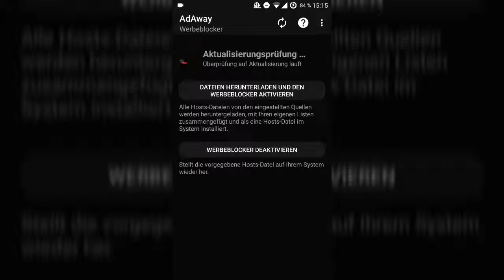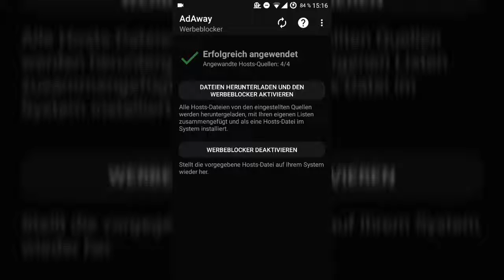AdAway (Ad Blocker) for rooted Android phones!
AdAway is a free Ad Blocker for Android.
It blocks pop-ups and other ads.
You need to be rooted.